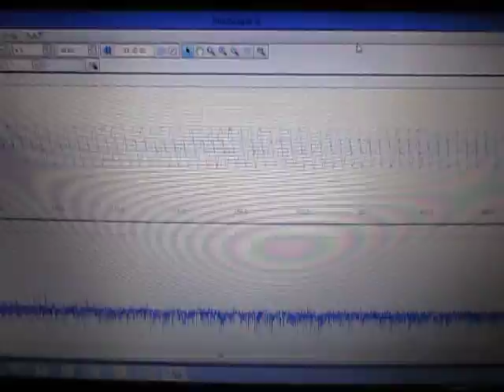超音波（表面検査の基礎実験 ultrasonic-labo）